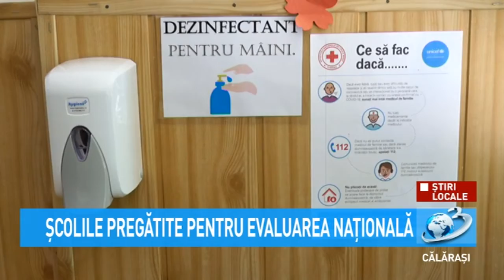Școlile pregătite pentru Evaluarea Națională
Pe 15 iunie începe examinarea elevilor din clasele a VIII-a. Peste 2000 de elevi vor participa la examinare în județul Călărași.